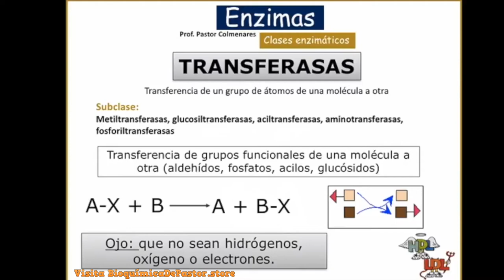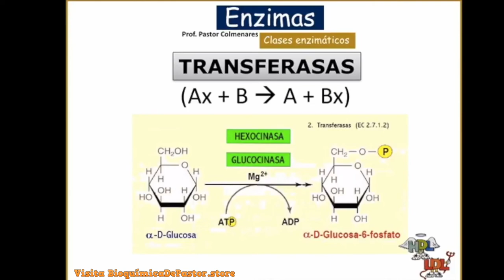Transferasas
¿Tienes preguntas?

En instagram como:
BioquímicaDePastor